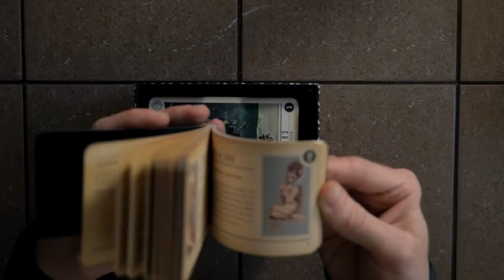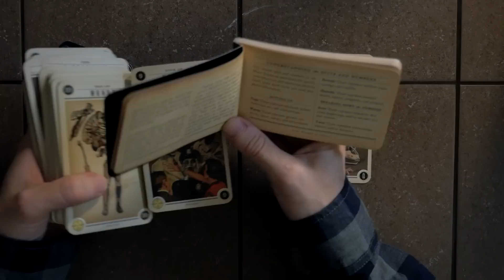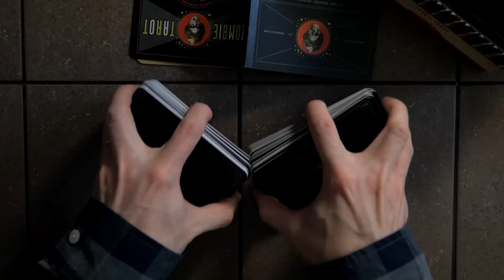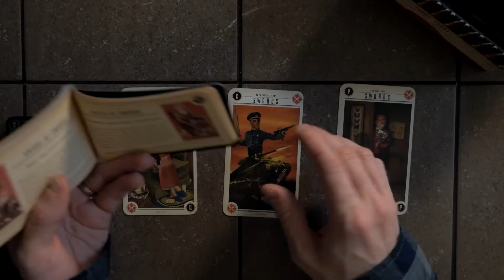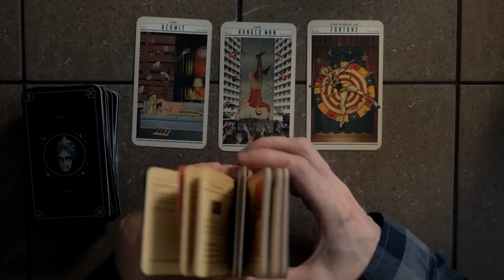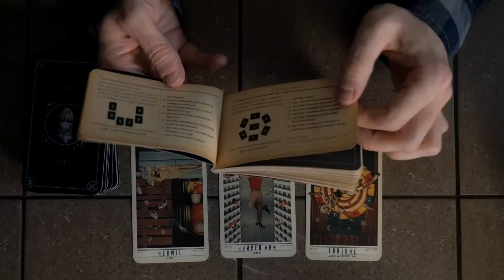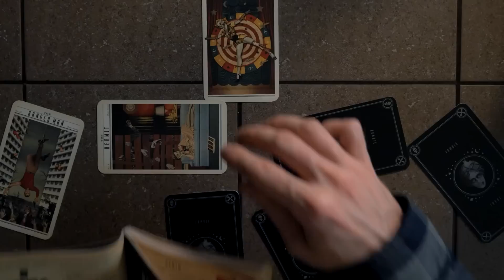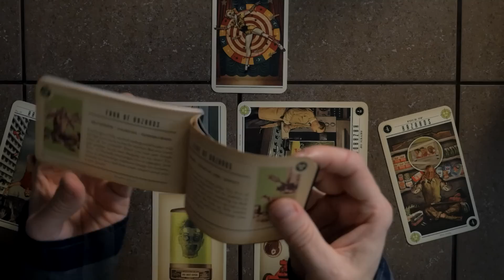ASMR & Beer #41 - Yuengling Traditional Lager & Zombie Tarot Cards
A modest review of Yuengling Traditional Lager followed by a look at and a game of Zombie Tarot Cards which will be used in a future video with my Frank Walker zombie character.

ASMR stands for Autonomous Sensory Meridian Response and is the current (non-scientific) name given to the feeling characterized as a pleasurable tingling sensation felt in the head, scalp, back and other regions of the body in response to visual, auditory, tactile, olfactory, and/or cognitive stimuli, such as crinkling bags, hand movements, carpet scratching, pet petting, whispering and personal attention.